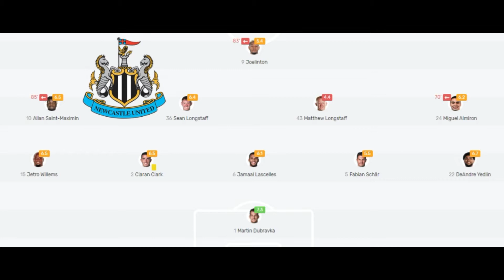Starting XI Chelsea FC Vs Newcastle United for Premier League 20/10/2019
Chelsea FC Vs Newcastle United Starting XI,
Chelsea FC Vs Newcastle United Player Rating,
Chelsea FC Vs Newcastle United Goal Scorers,
Chelsea FC Vs Newcastle United Goal Assists,
Chelsea FC Vs Newcastle United Player of the Match